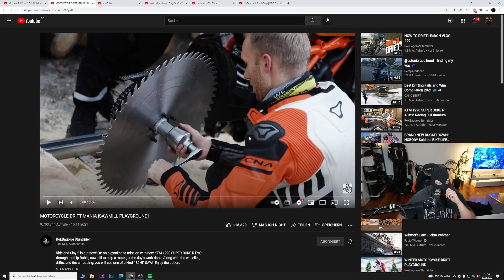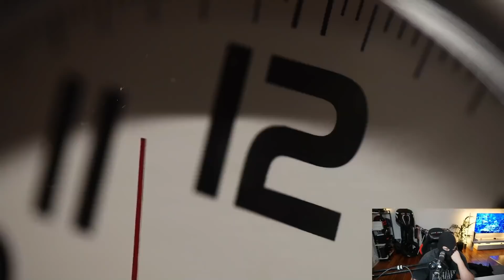Motorrad-Drift! | RokBagorosStuntrider | Kuhlewu reagiert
▼▼▼ BITTE LESEN ▼▼▼

Equipment

FAQ

Alter:                                  30
Größe:                                1,83cm
Wohnort:                           Berlin

Crew ➡